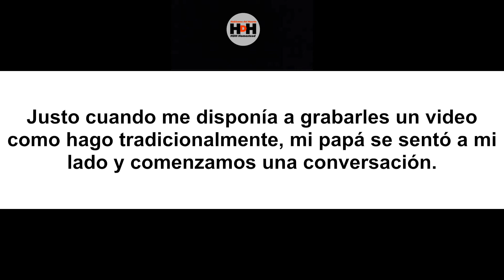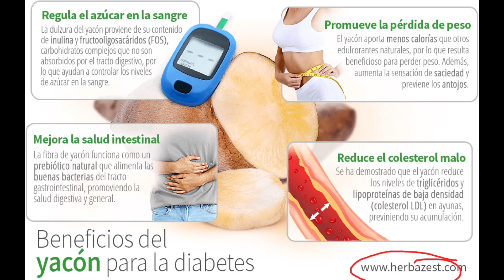El Yacon; Una Planta Maravillosa que Probamos por Primera Vez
El yacon es una planta maravillosa y muy beneficiosa. En este video, la pruebo por primera vez.